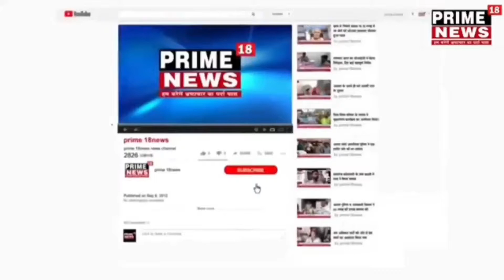अमृतसर-एक शादी समारोह में शराब ठेकेदारों के कारिंदों ने चलाई गोली-prime18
एक शादी समारोह में शराब ठेकेदारों के कारिंदों ने चलाई गोली

नाजायज़ शराब शादी में पिलाने का ग़लत इल्ज़ाम लगा शादी में मचाया हुड़दंग

शादी में ज़्यादातर NRI मोजूद थे

पुलिस कर रही जाँच CCTV कैमरों की कर रही जाँच